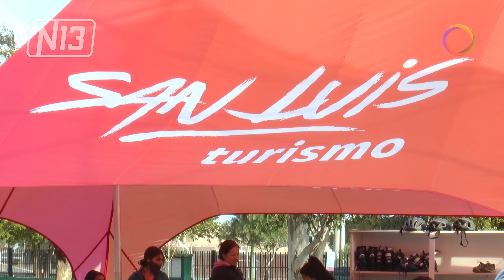Pista de patinaje de hielo sintético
🔴 Una de las profesoras de la pista de patinaje de hielo sintético del Parque de las Naciones realizó un balance del funcionamiento de la infraestructura durante el fin de semana largo y el mes de agosto.
- Triana Herrera
Profesora